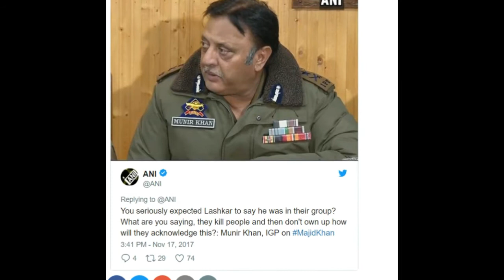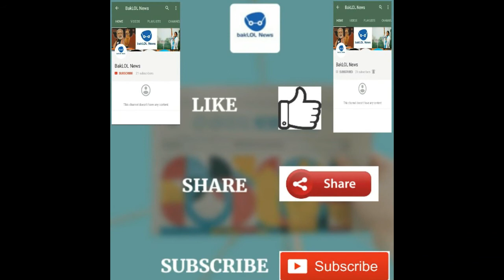Kashmir Footballer Joined Terrorists, Returns After Mother's Tearful Appeal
Footballer Majid Irshad who became terrorist has now surrendered on his mothers tearful appeal in front of Indian Armed Forces.
We request to every youth there please dont do things like this and respect your country and nation.